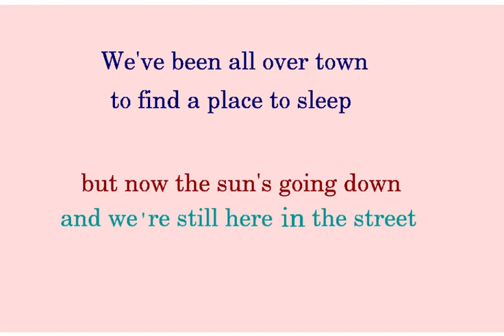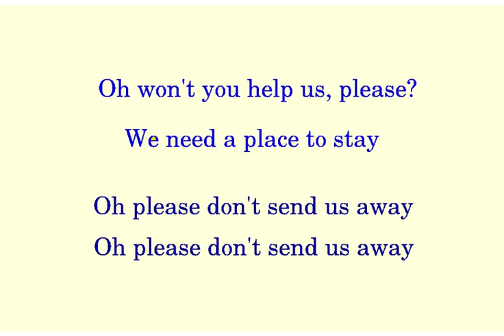06 won't you help us, please?